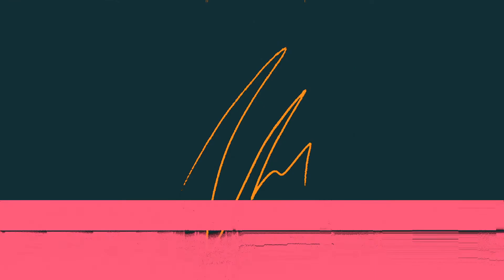ANIS MERAH KAKA BERHASIL JUARA DI KOPDAR KOMUNITAS 2 KOTAWISATA FEAT SENNOPATI CHANNEL - OWNER NDRO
AKSI ANIS MERAH YANG MEMUKAU DAN BERHASIL JUARA. TONTON FULL VIEDONYA YA !!!